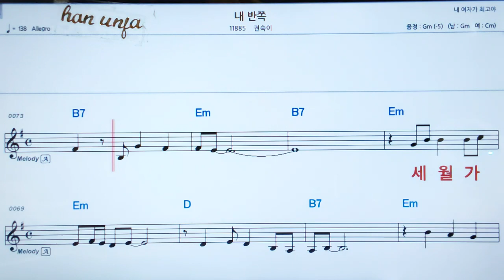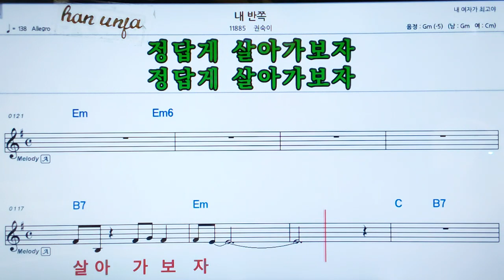💖내 반쪽/권숙이 👍MR,가라오케 악보 코드 가사 ,Karaoke반주